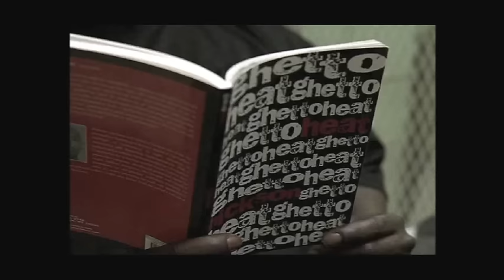THE WIRE: "Omar in Jail" (Edited) excerpts from THE WIRE Season 4 (with english subs)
THE WIRE "Omar in Jail" (my edit)  - Edited together all the scenes of Omar in jail (Season 4). This fascinating story line includes an assassination attempt on Omar by someone hoping to collect a bounty. Originally these scenes were shown interwoven with other stories. To show how captivating this Omar In Jail storyline is I wanted to edit all the scenes together.

Like many a fan of THE WIRE, Omar was my favorite character, like many fans of The Wire most famously, President Obama, who was a big fan of both Omar and the late great Michael K Williams (RIP).

What struck me about the first of these scenes is its about the ONLY time in THE WIRE that Omar is shown even a tiny bit afraid or less than 100% sure of himself. Because now in lockup, Omar is seeing many of those who had looked down the end of his shotgun, dealers or others he had ripped off in the past. Omar knows that he's a walking target and that theres a large price on his head.

Two huge scary guys who he thinks for a second are there to get him (great casting!) fortunately turn out to be two "bodyguards" arranged by Omar's friend Butchie. A nice touch is the prison body armor, of thick maps taped to Omar's body to protect him against a shiv. They worked too! And yes, in case you're wondering where Omar sunk his shiv into the guy who tried to kill him, you guessed correctly, where the sun don't shine. "Omar sending a message y'all". Brilliant acting as always from the immensely talented Michael K. Williams as Omar. Sir: know that your brilliant and multifaceted portrayal of the character Omar, was one of the most complex and interesting characters ever portrayed on a TV series,

If you have not seen THE WIRE. get on it!

Notes:
*One of the bodyguards is actually one of the real-life Baltimore stickup guys who the character of Omar was actually based on (Donnie Andrews, "in on a 5-22").

USAGE UNDER FAIR USE FOR ARTISTIC / EDUCATIONAL COMMENTARY / CRITIQUE Copyright Disclaimer Under Section 107 of the Copyright Act 1976, allowance is made for "fair use" for purposes such as criticism, comment, news reporting, teaching, scholarship, and research.